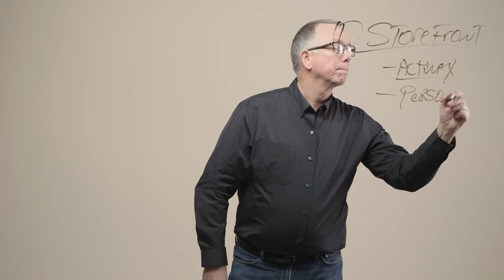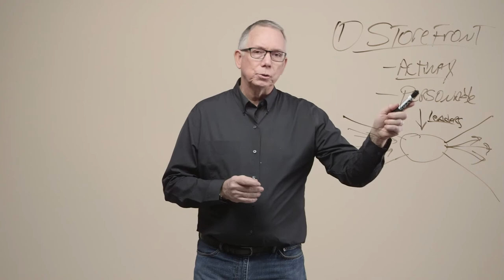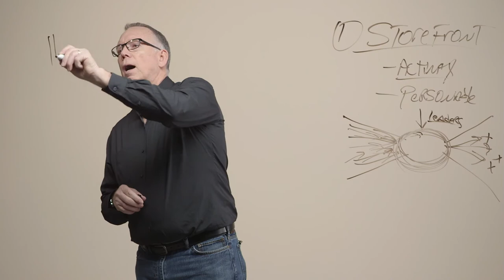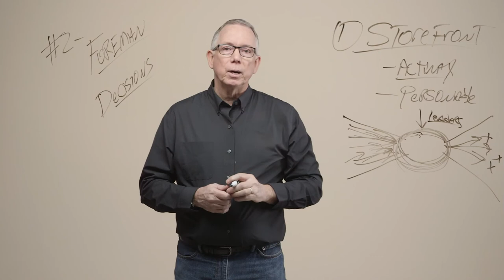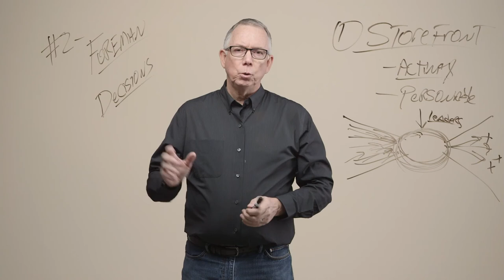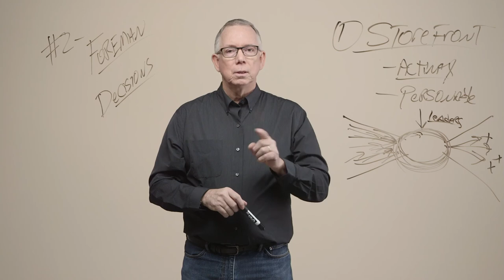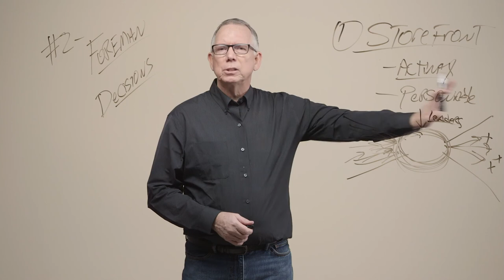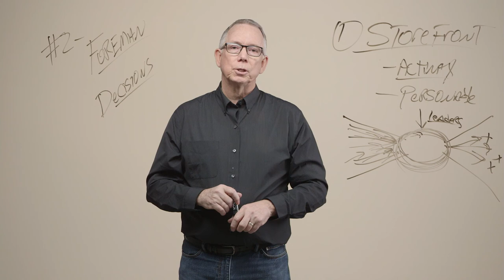Kingdom Leadership - Session 1: Biblical Leadership (Part 1) by Randy Gariss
Kingdom Leadership - Session 1: Biblical Leadership (Part 1) by Randy Gariss is part of Next Level, a free video resource from Ozark Christian College in Joplin, MO.

for a free study guide.